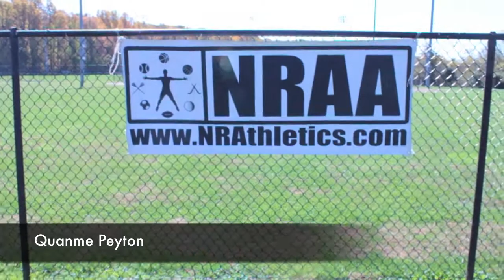NRAA Sports 2012 Fall Flag Football Championship (Sun Devils vs. Chiefs)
"We Provide the Pro Experience for the Recreational Athlete"

"Like" Us, "Follow" Us, & "Watch" Us! Facebook/Twitter/Instagram/YouTube: @NRAASports